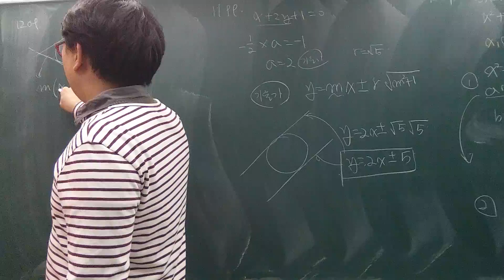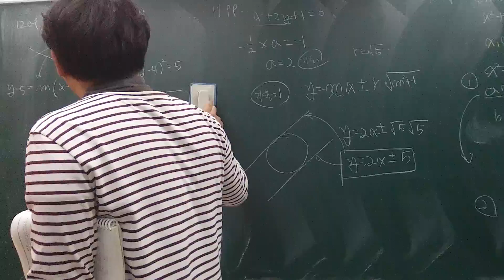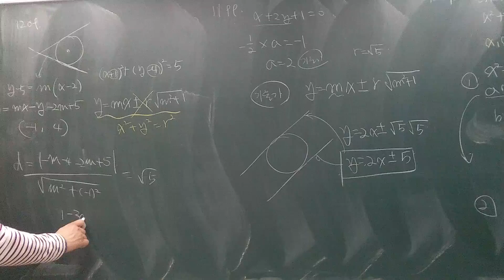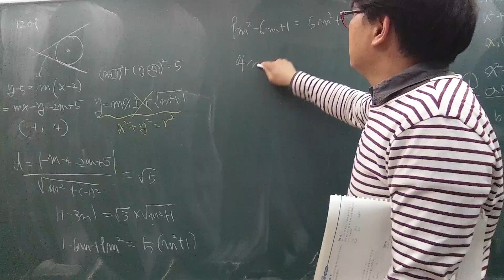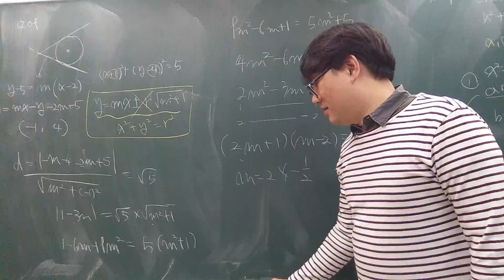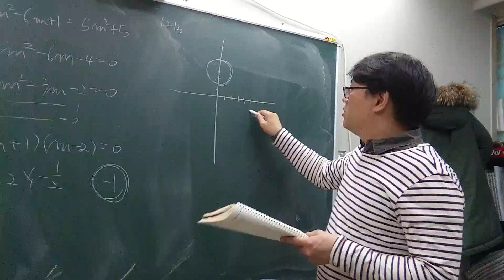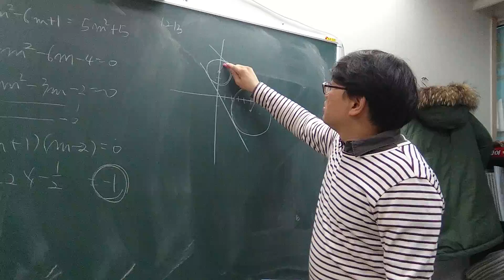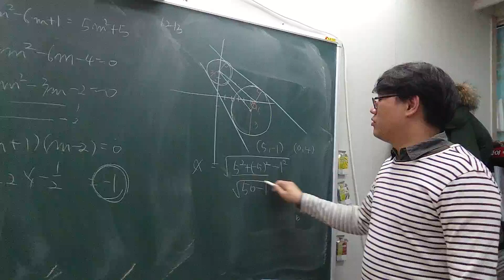고1 쎈수학 상 1209 1213